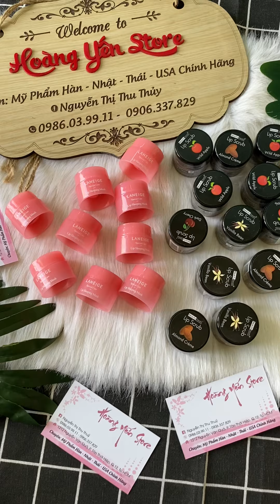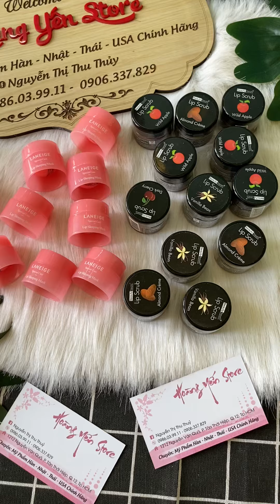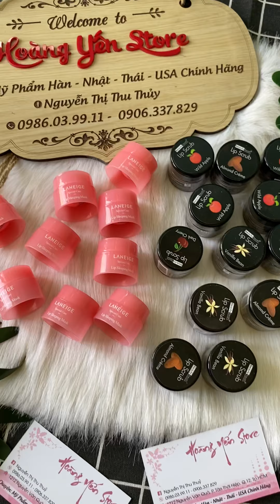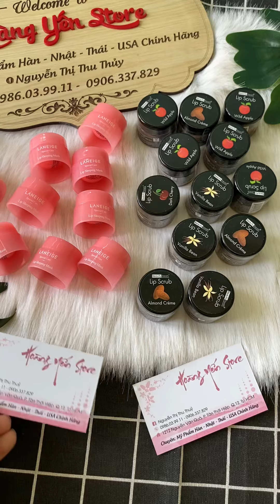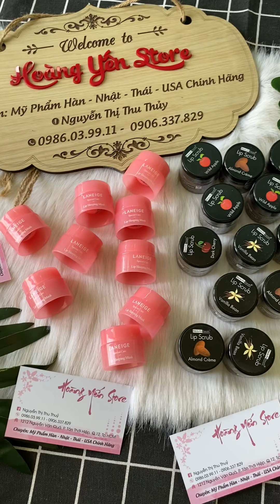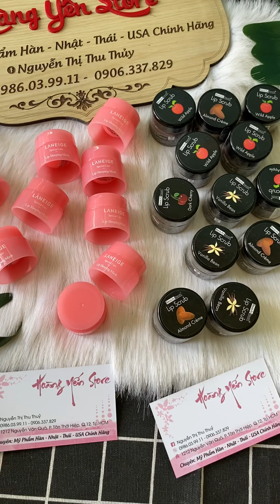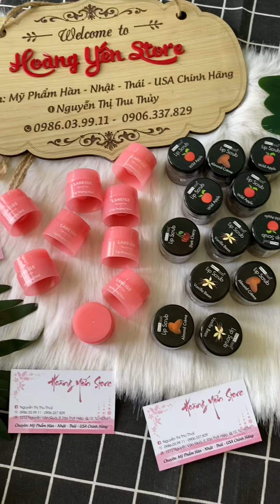COMBO DƯỠNG MÔI -hotline0986039911 hoặc 0906337829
tế bào chết rồi bôi mặt nạ môi đi ngủ thôi
Xài son mà ko tẩy da chết môi, bôi mask môi là có lỗi với 👄 lắm. Riết da môi khô, bong tróc, đánh son lợn cợn ghê lắm ạ
Tẩy tbc môi Lip Scrub
Mask môi (*^^*)♡(*^^*)♡(*^^*)♡(*^^*)♡(*^^*)♡(*^^*)♡
🍀🍀Tẩy tế bào chết môi ( Lip scrub

⚡️Son tẩy tbc môi được chiết xuất từ hoa quả, gồm các hạt trái cây nhỏ li ti mang đến cảm giác mịn màng, ngọt ngào cho đôi môi.
⚡️Chúng ta vẫn thường nghĩ tại sao phải tẩy tbc cho môi, vì môi mà cũng cần phải chăm sóc kĩ vậy?
👉 Như chúng ta biết rằng khi môi bị khô,  khi ta đánh nhiều son mà không tẩy trang, tẩy tbc môi, dưỡng môi thì môi trở nên thâm, hay sau khi ngủ dậy thường đọng lại những tbc, da khô trên môi hay xung quanh vành môi gây mất thẩm mỹ or lúc makeup màu son không thấm đều lên môi.
👍 Vì thế shop khuyên các bạn nên scrub 2-3 lần/1 tuần, sau đó đắp mặt nạ ngủ môi và dưỡng môi đều đặn.
👉 HDSD: lấy một ít thoa đều lên môi, massage khoảng 1p cho các hạt li ti tan đều lên môi, rồi lấy khăn giấy lau sạch là oki.